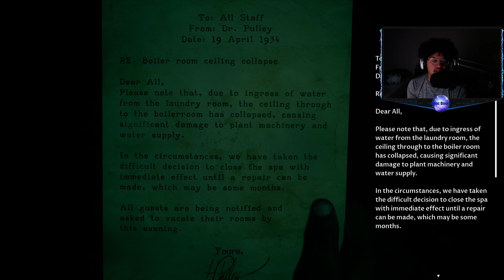What Could We Have Done Better.. - Devil in Me (Ft. CamVsWorldd)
Bro we took a fat L.